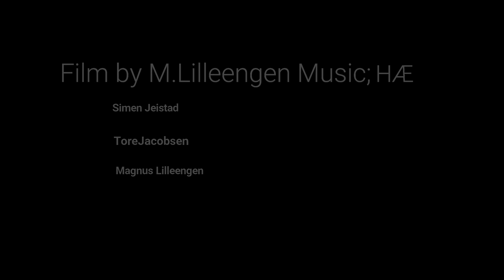Skjåk dagen etter flommen 2018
Film; Magnus Lilleengen
Music; HÆ. Simen Jeistad, Tore Jacobsen, Magnus Lilleengen